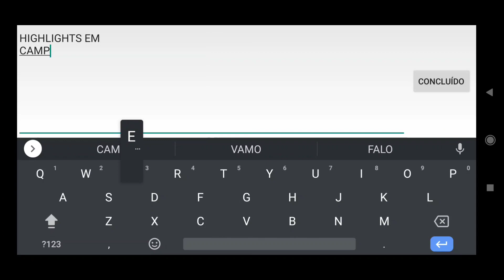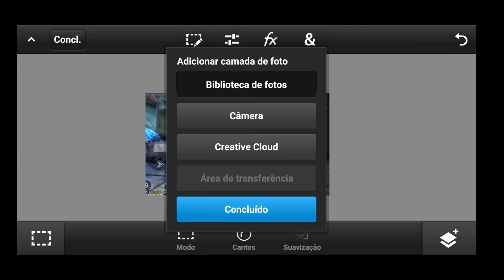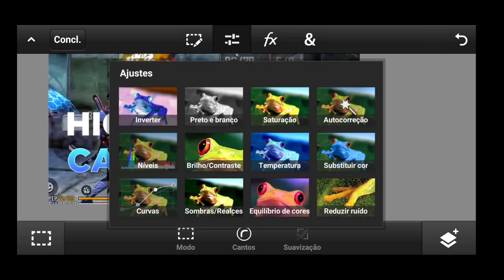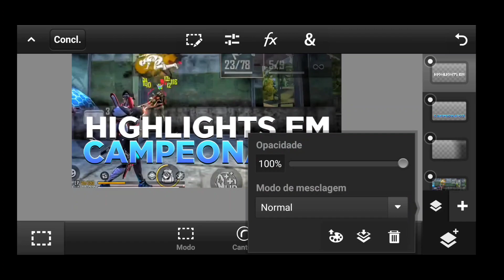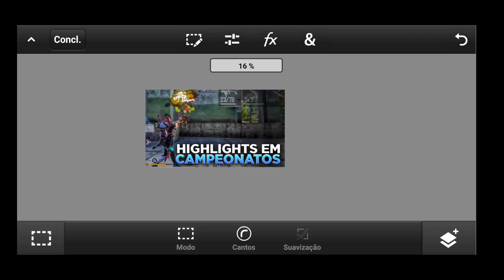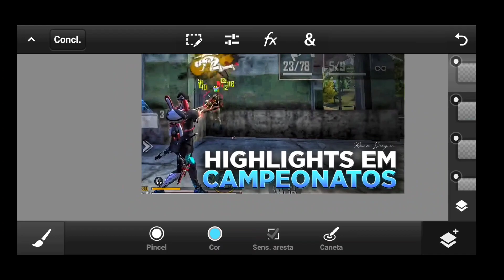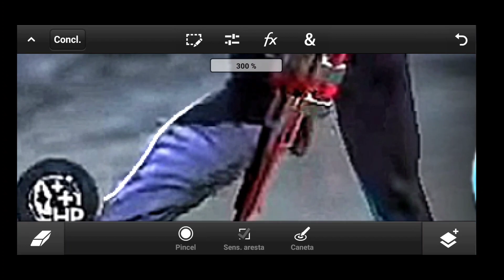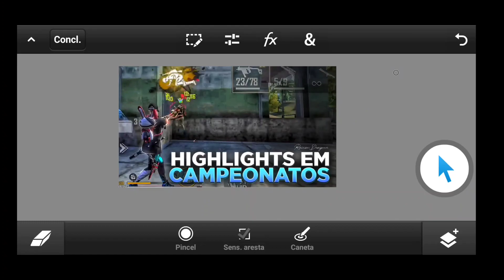COMO FAZER THUMBNAIL DE HIGHLIGHTS EM CAMPEONATOS DE FREE FIRE! (PELO CELULAR)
MEU INSTA: @rainann_designer

❤️❤️❤️❤️APENAS TAGS❤️❤️❤️❤️

APENAS TAGS❤️🥰